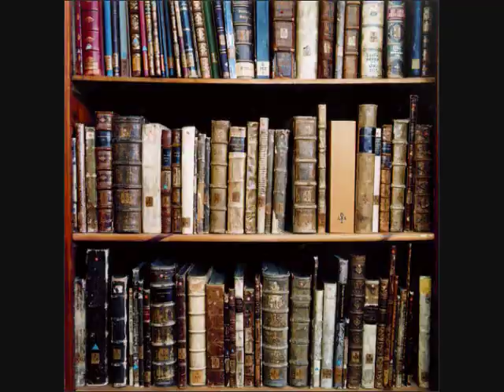OKC THUNDER ANTHEM- "CRUNCH TIME"- MANI AFGHAN FT. LEGENDARY FOE